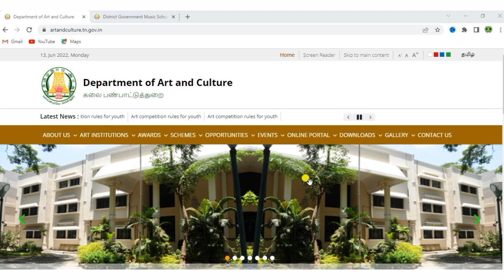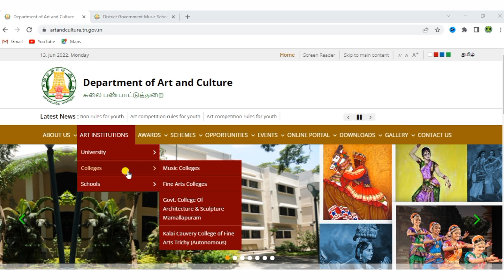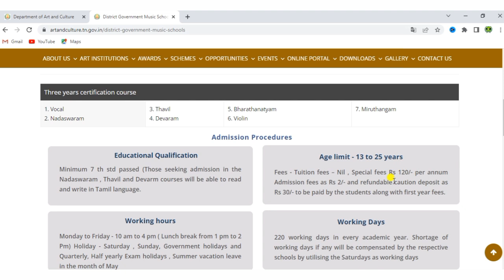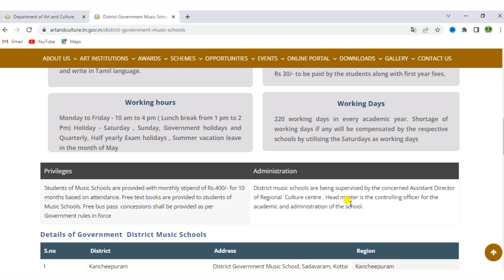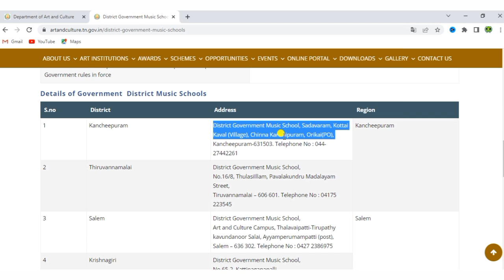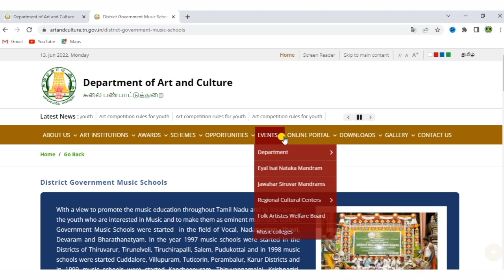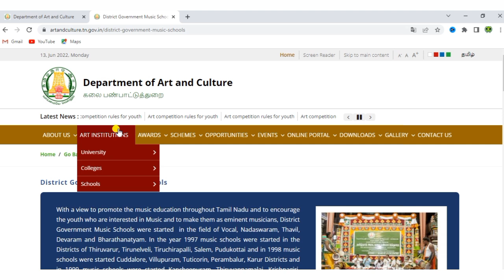தமிழ்நாடு அரசு இசைப் பள்ளி மாணவர்கள் சேர்க்கை 2022|TAMILNADU MUSIC SCHOOL ADMISSION 2022 | TN MUSIC